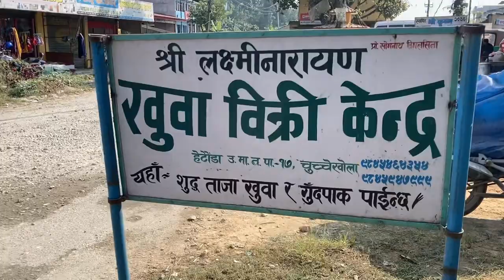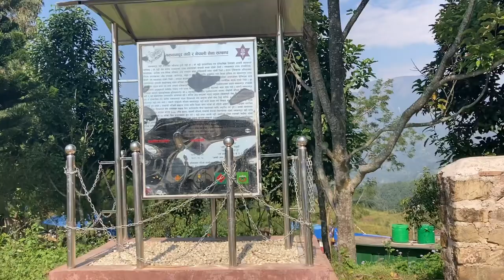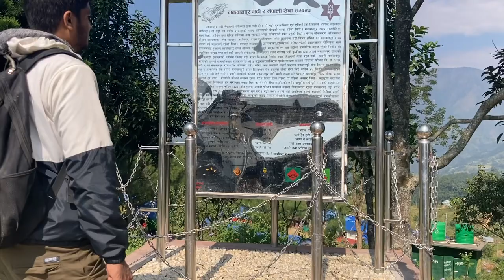Makawanpur Gadhi Fort and Chuchhekhola, Hetauda-To-KTM, Kanti Lok Path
Heatauda to Kathmandu
Back from Rautahat after Tihar and Desui Bhailo.